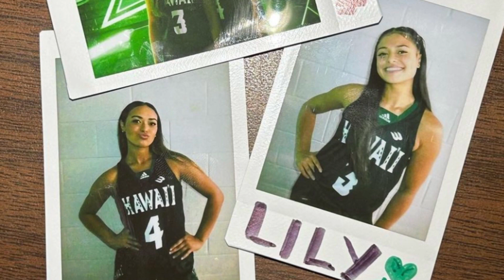2023-24 Big West Basketball - Jovi Lefotu & Lily Wahinekapu (Hawai'i)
Hawai'i sister act Jovi Lefotu and Lily Wahinekapu talk about their connection on and off the court in preparation of the 2023-24 women's basketball season.